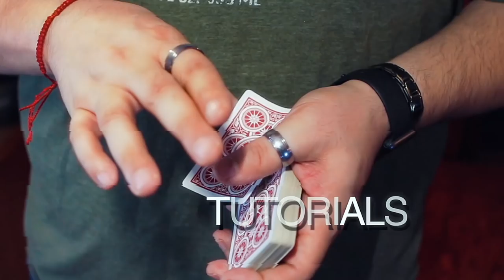AMAZING AERIAL CARD TRICK TUTORIAL ( HARD ) And Vlog from Battle of the Magicians!!!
Stuff from me:
Xavior's Rise:

I went to Battle of the Magicians in Canton, Ohio to lecture this year. And man the atmosphere was so different. It was a fun time, had a good lecture and I hope everyone enjoyed it. Also got my boy Justin Miller to do a quick card tutorial for all of you so go show him some love.